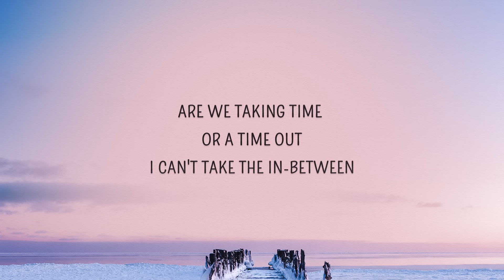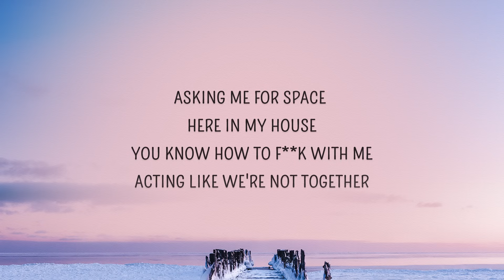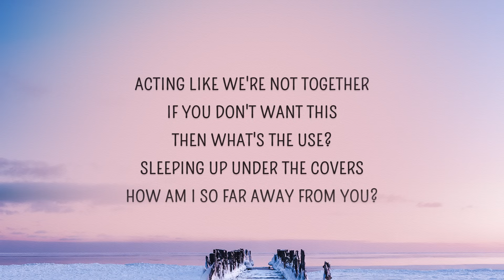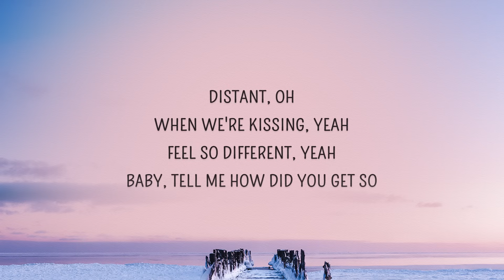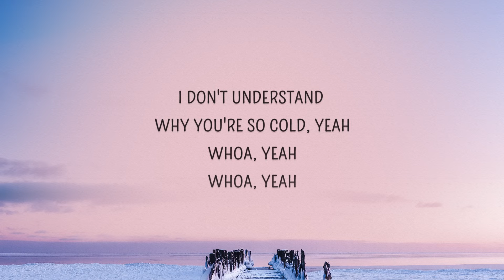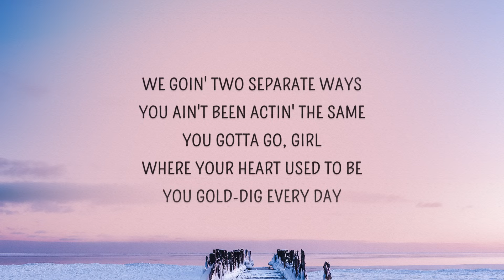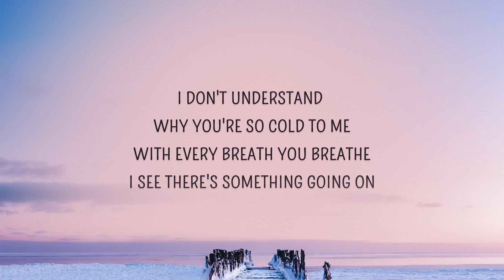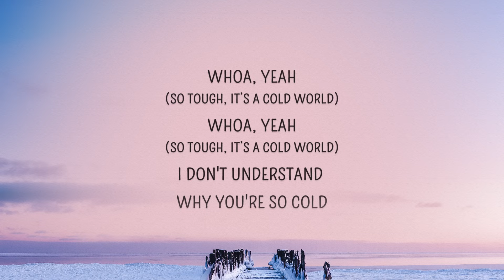Maroon 5 - Cold (Lyrics) | Baby tell me how did you get so cold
Whoa, yeah
Whoa, yeah

Distant (Oh), when we're kissing (Yeah)
Feel so different (Yeah)

[Post-Chorus: Adam Levine & Future]
Whoa, yeah
Whoa, yeah
I don't understand why you're so cold, yeah
So tough, it’s a cold world
Whoa, yeah

[Verse 3: Future & Adam Levine]
Never thought that you were like this
I took the tag off, and made you priceless
I just spent half a mill' on a chandelier
Now you tryna cut me off like a light switch, yeah
Tryna stay in our league
Saying that you need some time to breathe
Thinking that I'm sleeping on the four-letter word
But the four-letter word don't sleep
We goin' two separate ways
You ain't been actin' the same
You gotta go, girl, where your heart used to be
You gold-dig every day
I switched the four-door to the two-door
'Cause I can't let my driver hear what you say
Girl, I tried to give you space
Baby, tell me how did you get so cold